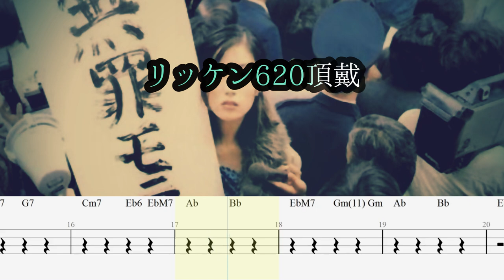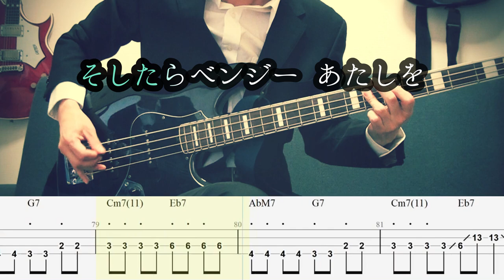【ドラム音源】丸の内サディスティック - 椎名林檎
ベースIN→0:44  ベースソロ→2:05
以下の音源もあります